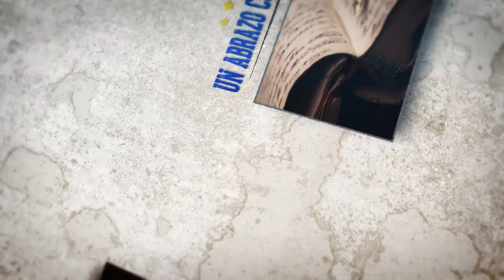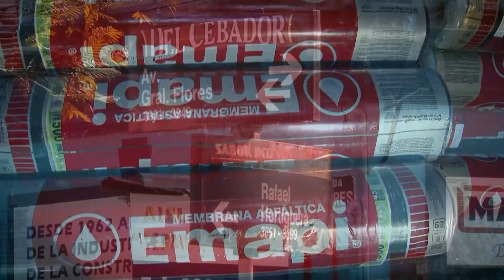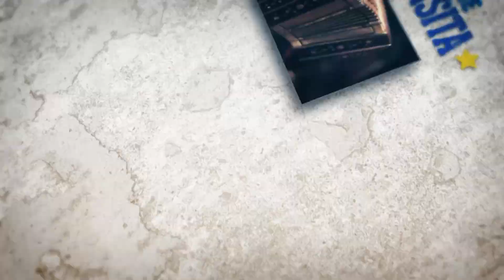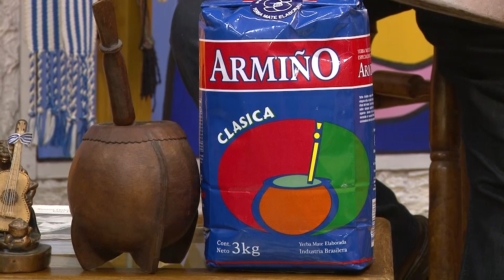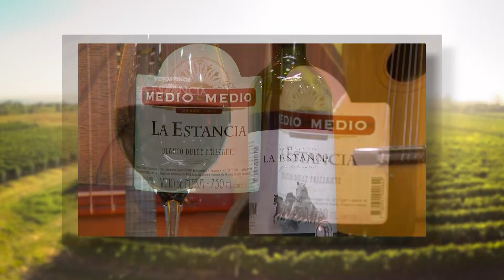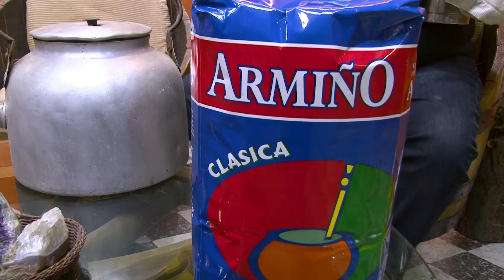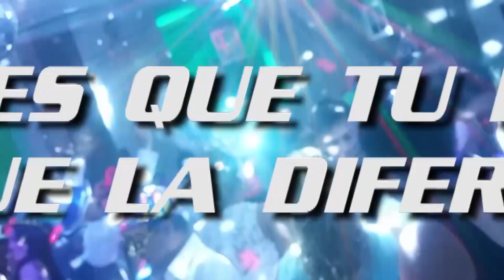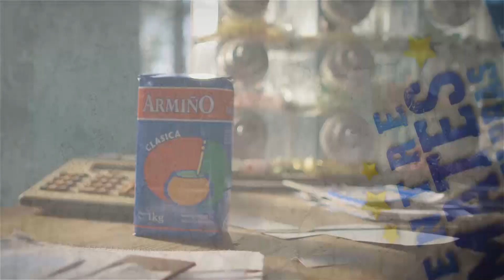ENTRE MATES Y GUITARRAS PROGRAMA 276 - 29 DE SETIEMBRE DE 2018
01:34 BERNARDO PACHECO - ZAMBA POR VOS
06:03 MARIELA BARBOZA - BESOS EN EL SILENCIO
18:14 GABRIEL SCARONE · GUITARRA: MIGUEL SALINAS - TARDE
22:19 NOTA A GABRIEL SCARONE Y MIGUEL SALINAS
26:29 GABRIEL SCARONE · GUITARRA: MIGUEL SALINAS - DE PURO CURDA
36:32 GABRIEL SCARONE · GUITARRA: MIGUEL SALINAS - MILONGA DEL TROVADOR
41:46 DÚO MUSCARELLI - RODRÍGUEZ - LA CANCIÓN DEL SILENCIO
52:16 EDUARDO MONTEVERDE - SANDUCERITA